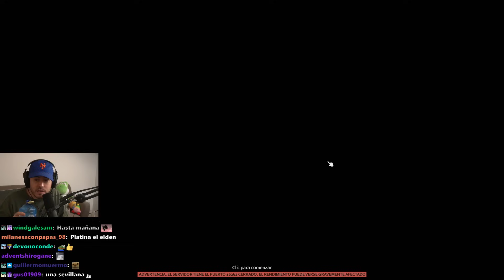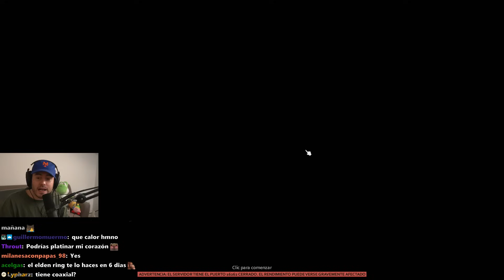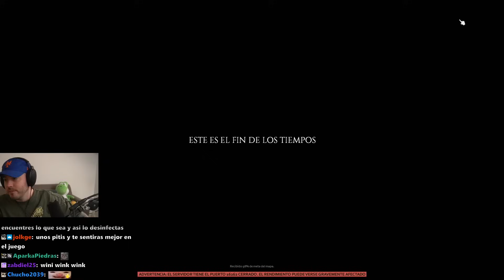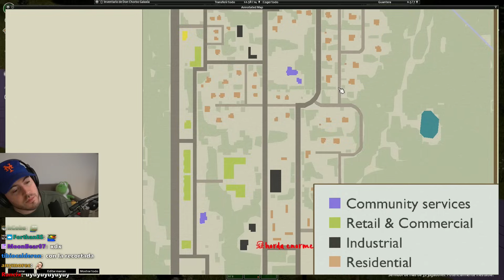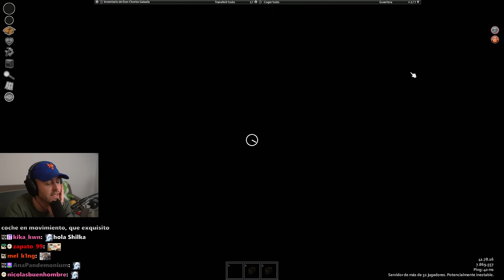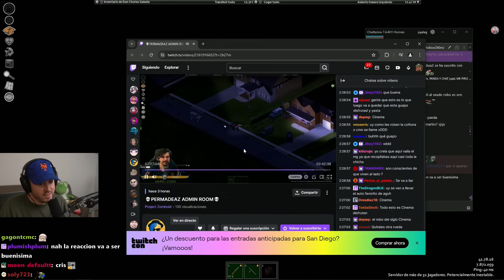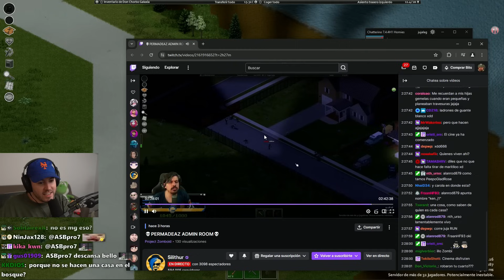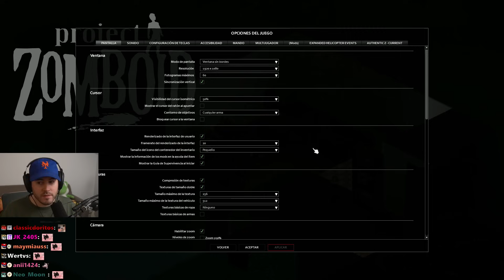Tomando Objetos Prestados - PermadeaZ (Project Zomboid) (#2)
streameado el 2 de Junio de 2024